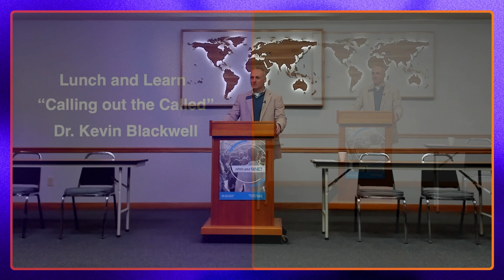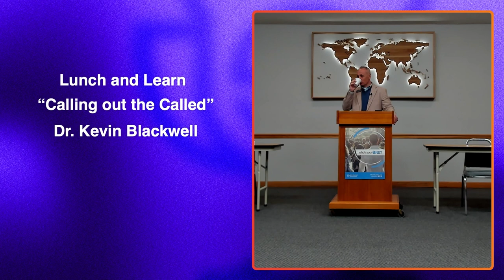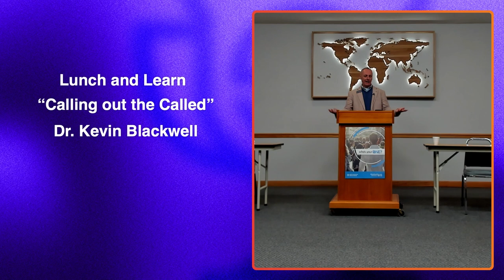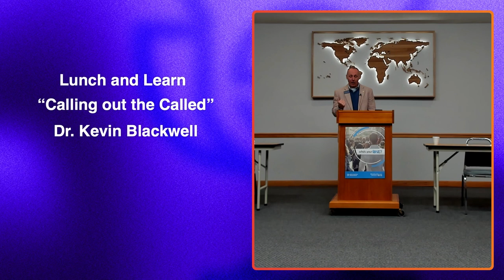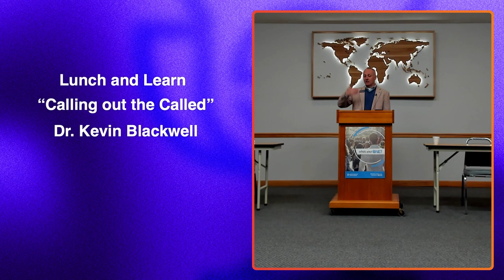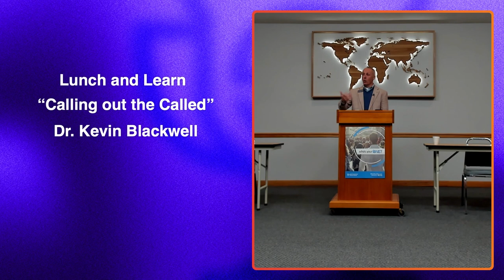Calling Out the Called with Dr. Kevin Blackwell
This week's episode is a recording of our Lunch & Learn with Dr. Kevin Blackwell on March 11 on the topic of Calling Out The Called. You can find a link below which will take you to where you can find the Calling Out the Called Strategy Document and the online course "Explore Your Call" that Tyler mentions in the intro.